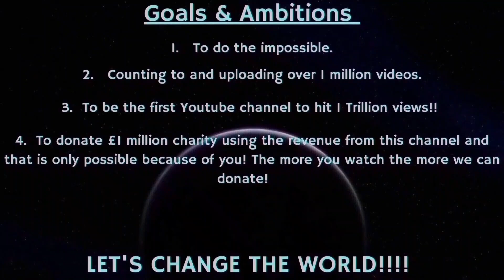Counting to ONE MILLION!!, This is Number 99,644